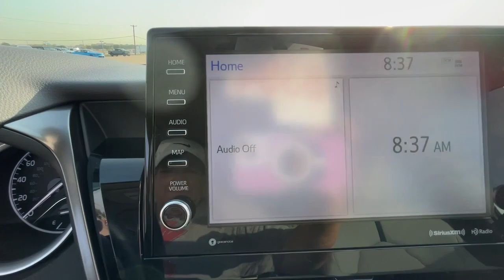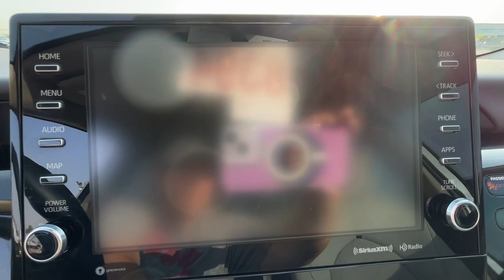2022 Toyota Camry Ft. Worth, Dallas, Arlington, Irving NU018285A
Wind Chill Pearl Used 2022 Toyota Camry XLE available in 9501 South Fwy, Fort Worth, Texas at Meador CDJR. Servicing the Ft. Worth, Dallas, Arlington, Irving, TX area.

2022 Toyota Camry XLE - Stock#: NU018285A

Meador CDJR
9501 South Fwy

XLE trim  WIND CHILL PEARL exterior and MACADAMIA interior. ONLY 22 213 Miles! FUEL EFFICIENT 38 MPG Hwy/27 MPG City! Heated Leather Seats  iPod/MP3 Input  Alloy Wheels  Back-Up Camera  Satellite Radio. br /br /KEY FEATURES INCLUDEbr /Leather Seats  Heated Driver Seat  Back-Up Camera  Satellite Radio  iPod/MP3 Input Toyota XLE with WIND CHILL PEARL exterior and MACADAMIA interior features a 4 Cylinder Engine with 203 HP at 6600 RPM*. br /br /VISIT US TODAYbr /We Simply Do It Better At Meador br /br /Horsepower calculations based on trim engine configuration. Fuel economy calculations based on original manufacturer data for trim engine configuration. Please confirm the accuracy of the included equipment by calling us prior to purchase. br /